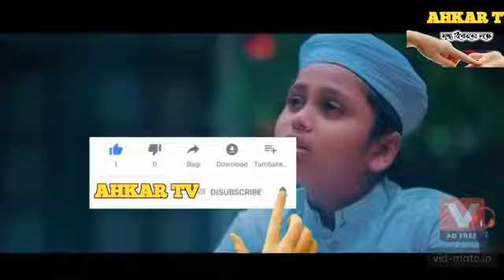তরে বানাইলো যেজন তুই ভুইলা রইলি তারে।